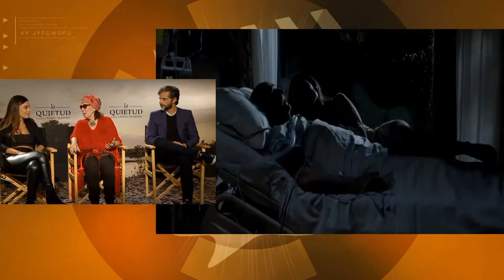LA QUIETUD entrevistas a Martina Gusman / Graciela Borges - Sección de cine en CARDINAL TV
Mira el Noticiero Central de CARDINAL TV de lunes a viernes por la cadena CUTA (Cámara Uruguaya de Televisión para Abonados) del interior del país, o: